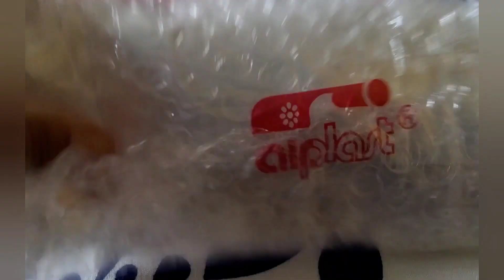meesho jewellery set unboxing || Reny cloud